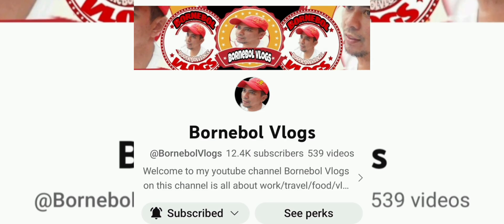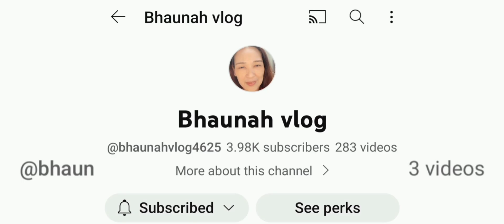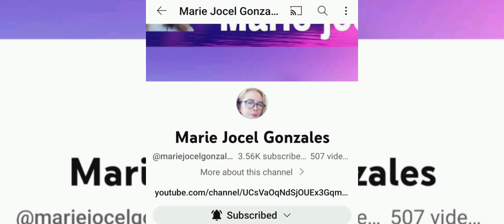@handmade Cake For birthday my patientcare